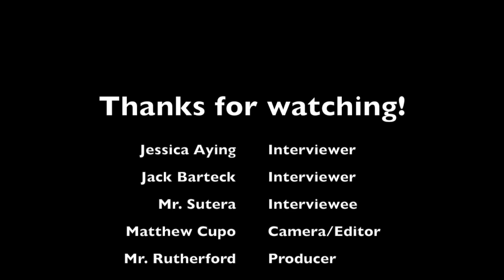Keeping up with Wood-Ridge High: Episode 1 Mr. Sutera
Seniors Jessica and Jack Interview Mr. Sutera on his new position as Principal.